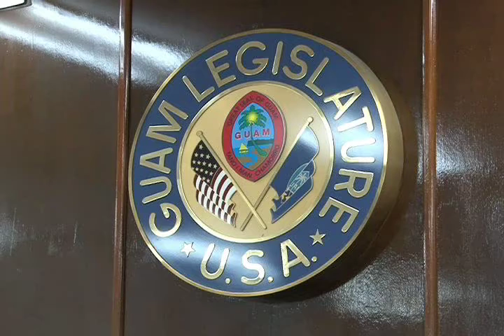Senator Pangelinan's State Funeral to be Held at Plaza De Espana